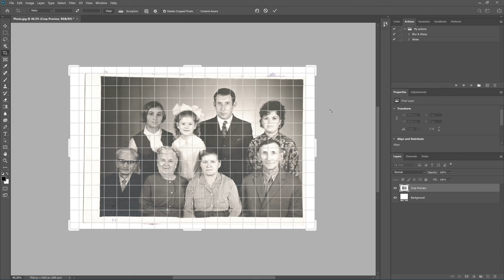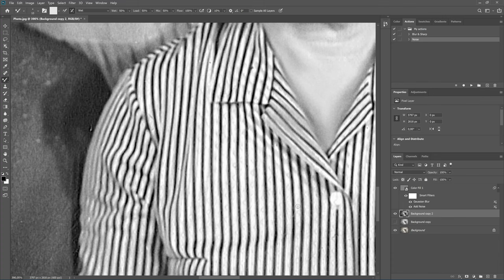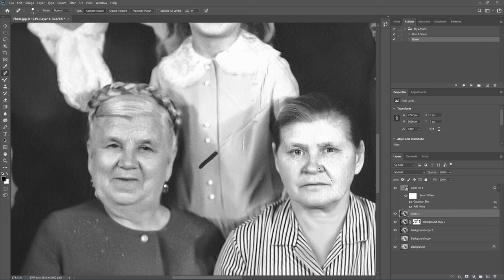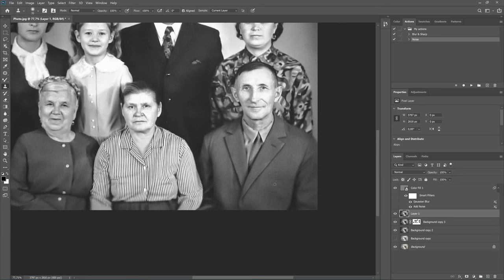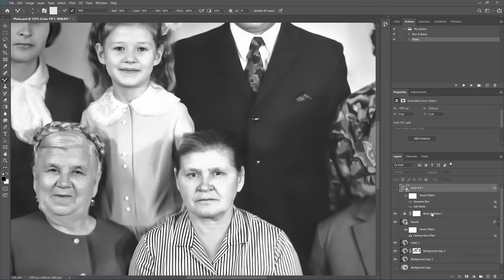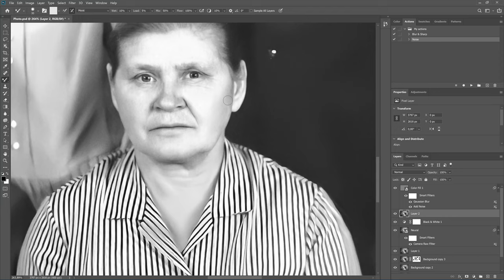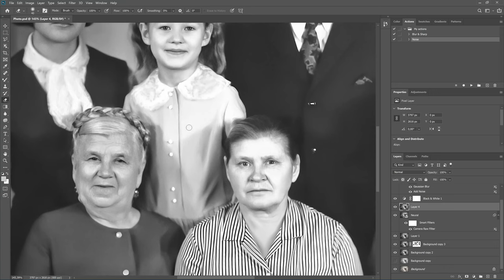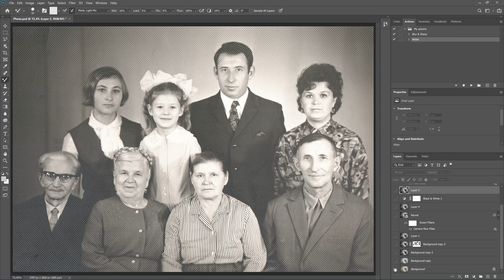Restoration of an old photo in Photoshop. Tutorial video (Part 1)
Part 1 shows such actions for photo restoration as: removal of embossing with the help of an FFT filter, texture overlay, ways to remove cracks and scratches, light correction. The description of the actions will be added as subtitles.